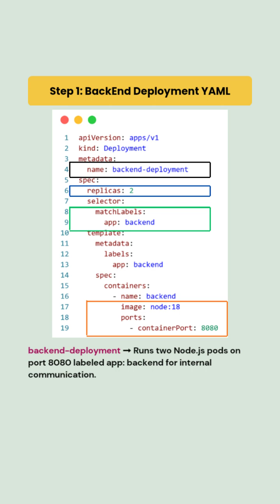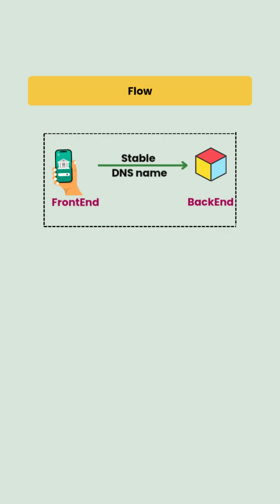Automate Kubernetes Deployments to frontend Connects to backend | CKAD | CKA | Scenario Based Que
Automate Kubernetes Deployments to frontend needs to communicate with the backend

CKAD | CKA | Scenario Based Question | DevOps Day2Day Work | Interview Questions | Troubleshooting